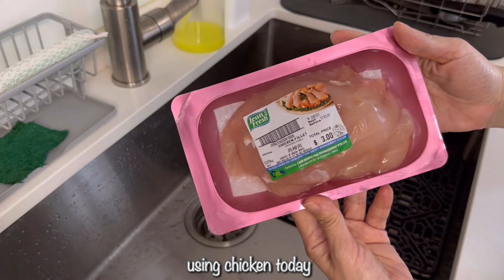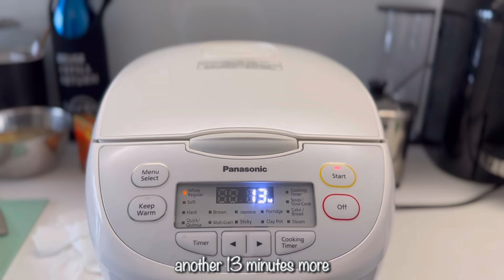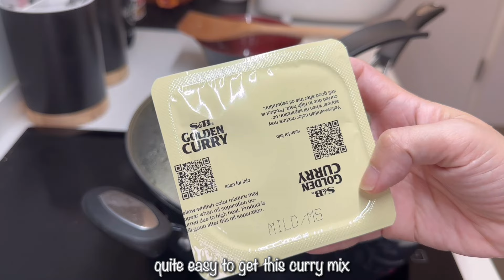Japanese curry rice 🍛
We made Japanese curry rice using Golden Curry Japanese curry mix.

Ingredients:
1 onion
2 carrots
2 potatoes
500ml water
1/2 pack curry mix
Chopped garlic
Cooked rice

Video 824